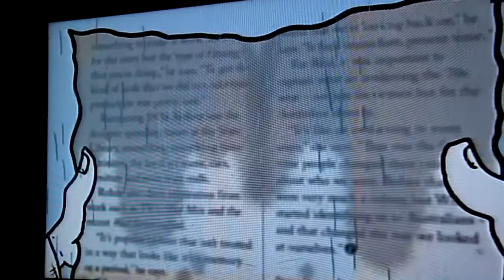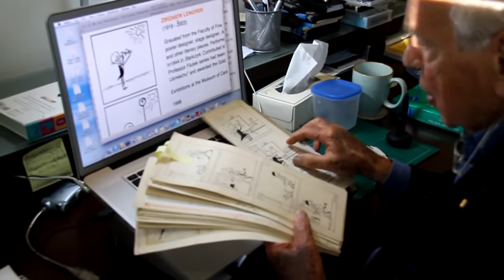BumerangMedia - Yoram Gross - "Profesor Filutek"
Yoram Gross, producent filmowy opowiada dla Bumeranga Polskiego o najnowszej produkcji filmowej serii pt. "Profesor Filutek", na podstawie rysunków Zbigniewa Lengrena z krakowskiego Przekroju.